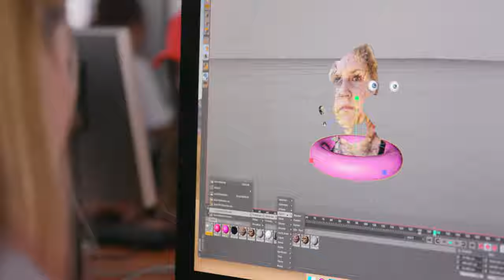International Students at UCLA Summer Sessions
UCLA opens its doors to visiting students from around the world during Summer Sessions. Students take classes with UCLA's renowned faculty and instructors, experience life on our beautiful campus and explore the exciting city of Los Angeles. Earn academic credit to transfer back to your university and be part of the welcoming Bruin community this summer!